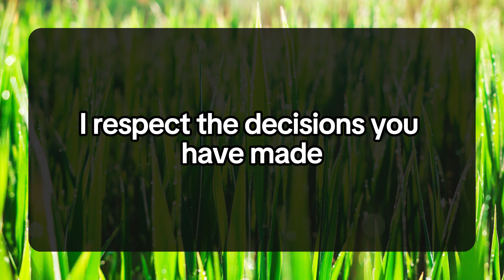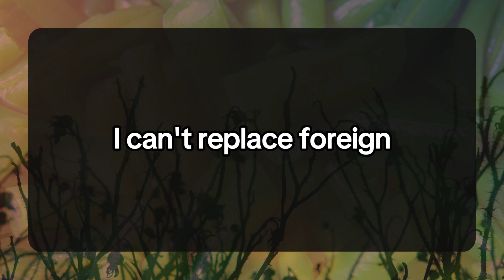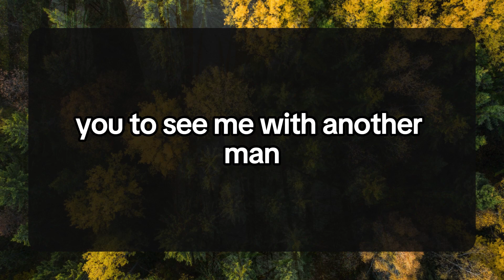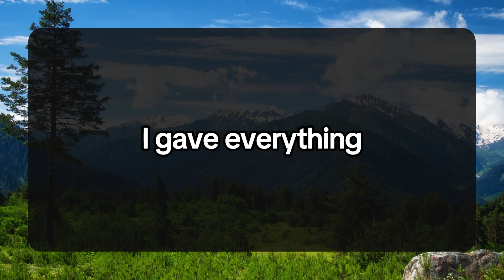You can't be happy when I'm so miserable... 💌 DM DF Divine Masculine to Divine Feminine | Twin Flame